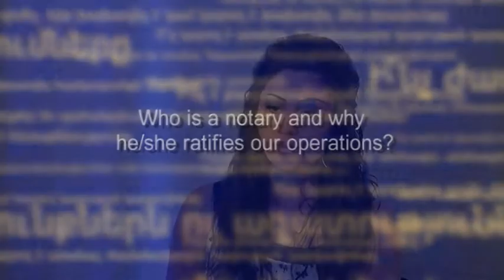Who is a notary and why he/she ratifies our operations?